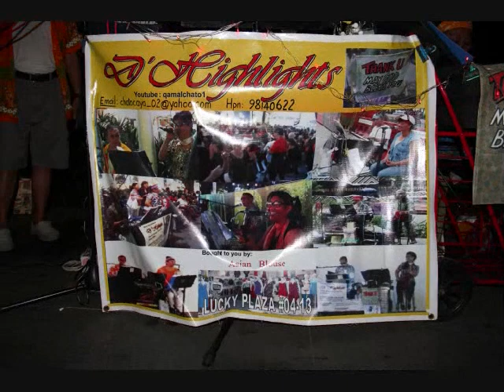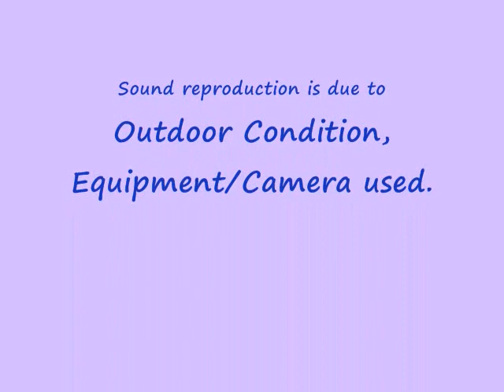Music & Dance @ ORCHARD MALL ~ SINGAPORE (113)